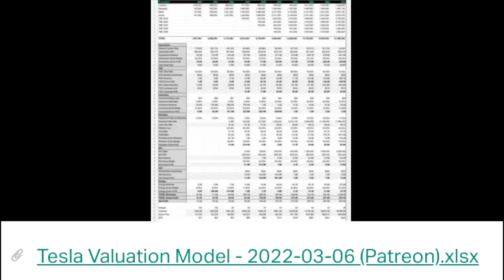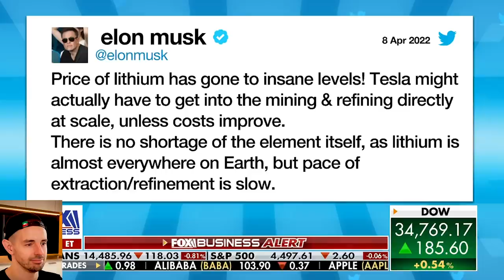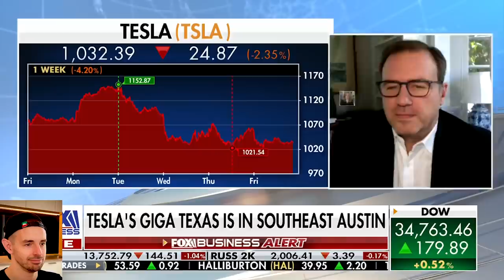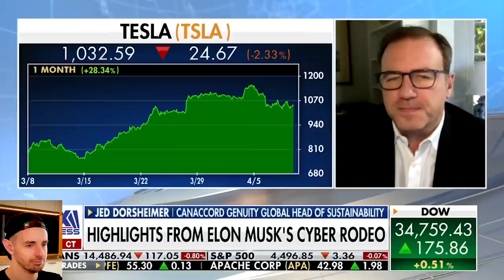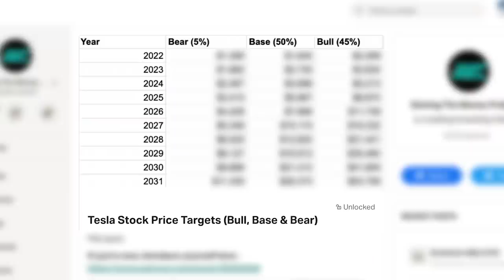What Everyone Gets WRONG About Tesla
TIMESTAMPS
0:00 Intro
0:40 Support The Channel
1:13 What The World Is Missing About Tesla

In this video, some stunningly fair and reasonable comments and coverage of Tesla and Elon Musk in the mainstream finance media and a Tesla bull and stock analysts on what the market is missing about Tesla.

Steven